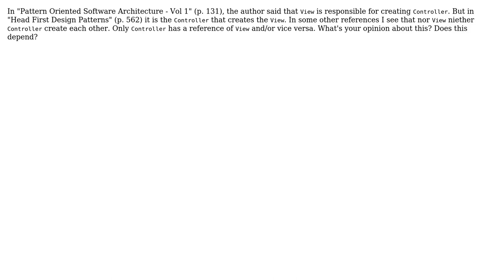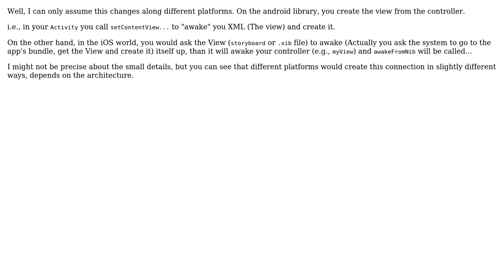Model-View-Controller: who creates whom?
With thanks & praise to God, and with thanks to the many people who have made this project possible! | Content (except music & images) licensed under CC BY-SA | Music | Images & others | With thanks to user E. Vakili user Aviel Gross and the Stack Exchange Network Trademarks are property of their respective owners. You are responsible for your own actions.